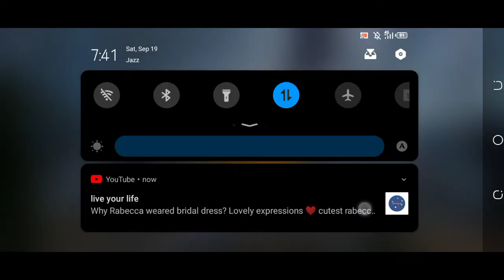VS Arena in PUBG